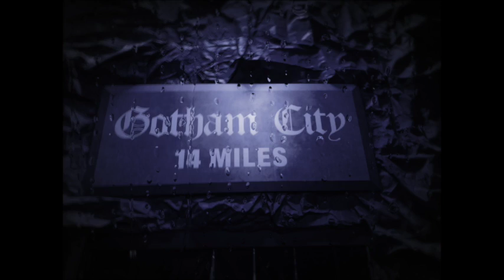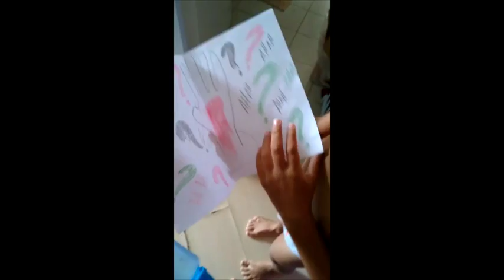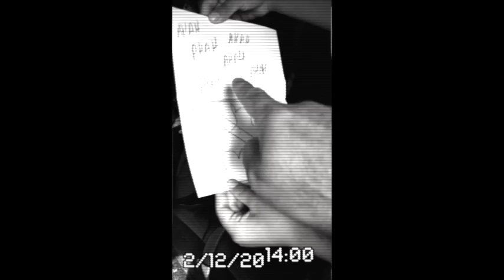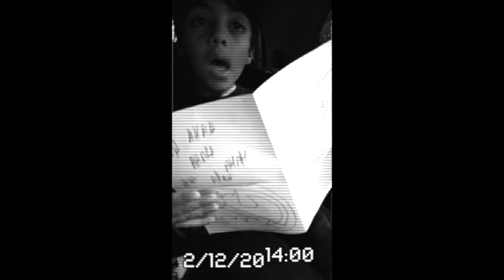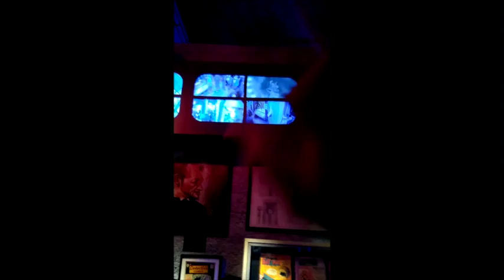Visita a Exposição Batman 80, e surpresa com o Léo !!!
Fomos visitar a exposição do Batman 80 na Memorial da America Latina e aprontamos uma surpresa ao Leozinho, que recebeu cartas do Coringa e do Batman para ajudar a salvar o batman.